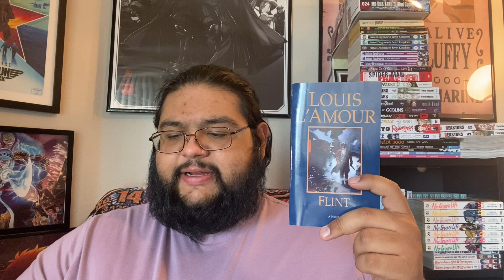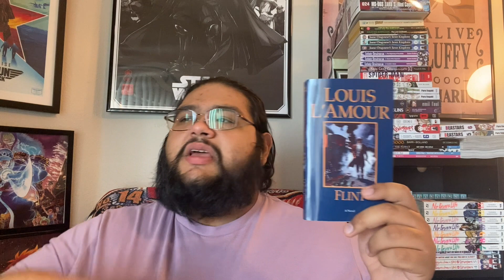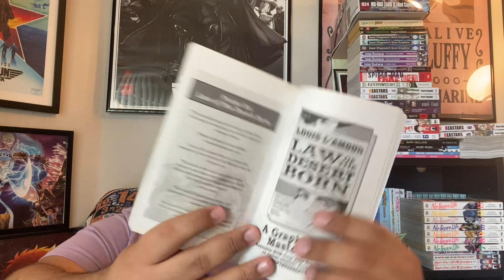BOOK REVIEW: FLINT | LOUIS L'AMOUR | JUNE ON THE RANGE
Hello! Today's video is a review of Flint, the western stand-alone novel by Louis L'amour. I hope you stick around and enjoy it.

If you want to buy me something please check out the wish list below!
Chapters:
0:00 INTRO
2:08 PREMISE
5:16 PLOT
12:32 CHARACTERS
12:51 WORLDBUILDING
13:03 ART & FANSERVICE
13:43 RATING